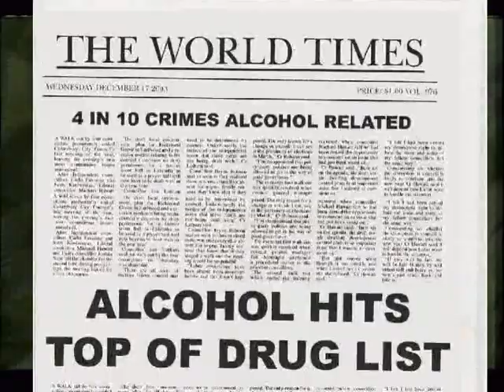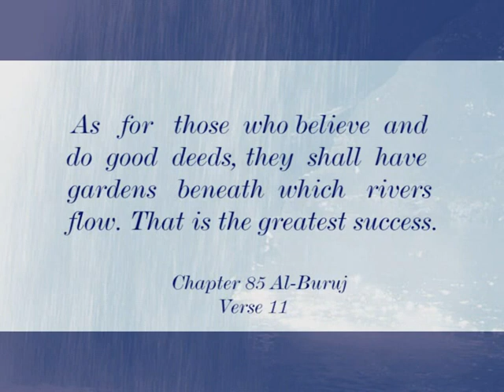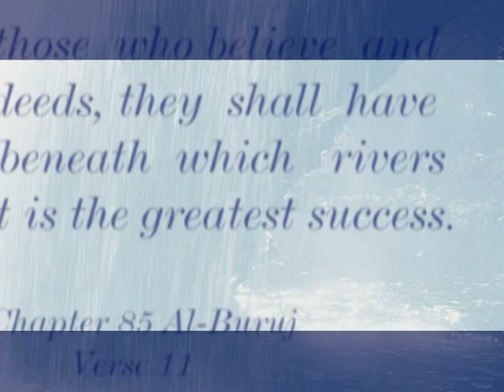Islam and The Media part 1.avi